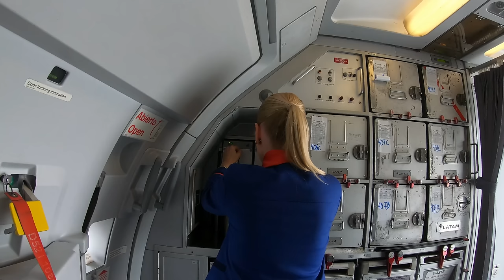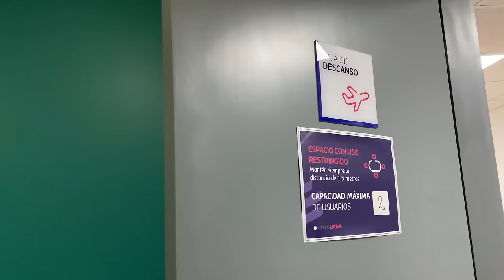VLOG | UN DÍA COMO TRIPULANTE DE CABINA | 4 VUELOS EN UN DÍA